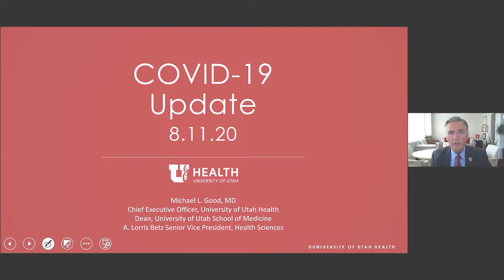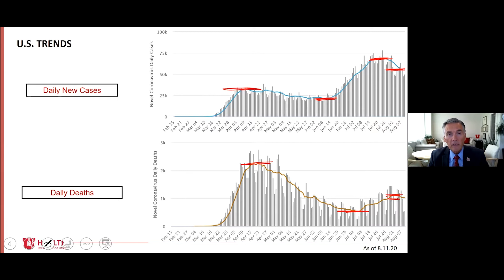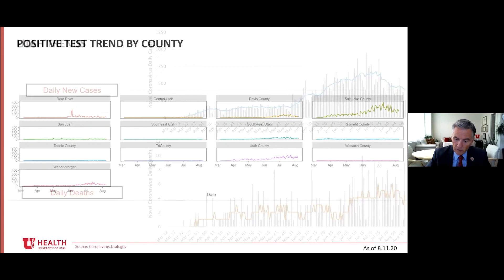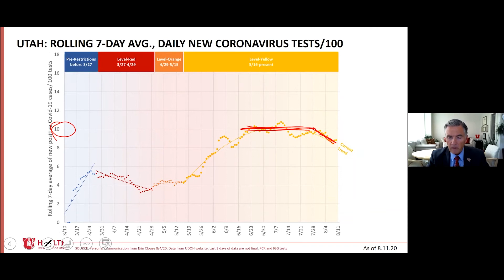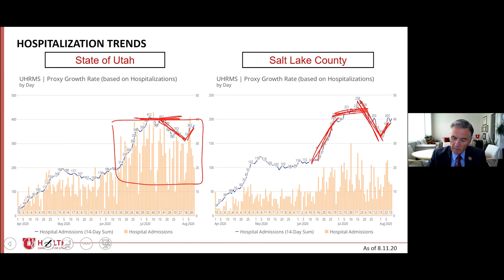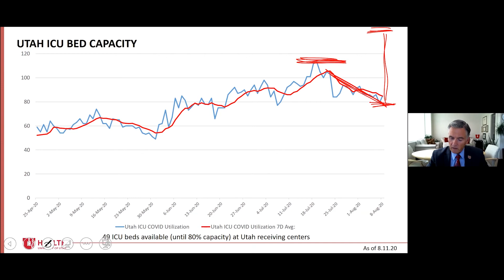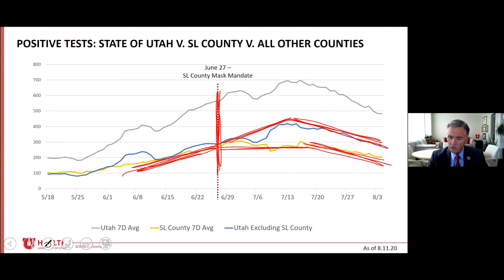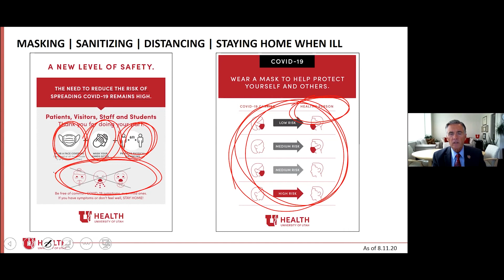Michael Good COVID-19 Update Spanish August 11, 2020